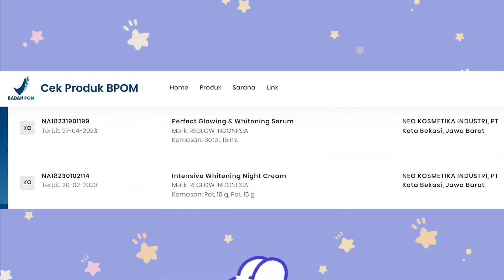Bahan alami skincare korea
Nah ternyata banyak banget ya kandungan alami yang biasanya dipake dalam skincare korea, salah satunya jeju extact yang ada di skincare Reglow double combo perfect brightening. Udah pasti aman dan efektif mencerahkan gengs karna Reglow, we care for everyone! Ada bahan alami lainnya yang kalian tau ga gengs?! Share yuk